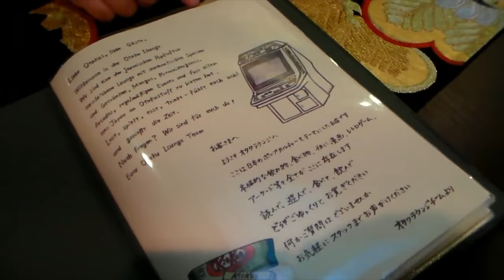Interview 2017 - mit Patrick von der Otaku Lounge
Interview in German / Deutsch
Unser Interview mit Patrick von der Otaku Lounge.

Otaku Lounge
Eisenbahnstrasse 27, 66117 Saarbrücken

Shot on one Sony FDR-AX33.